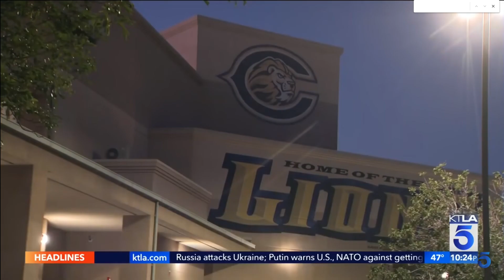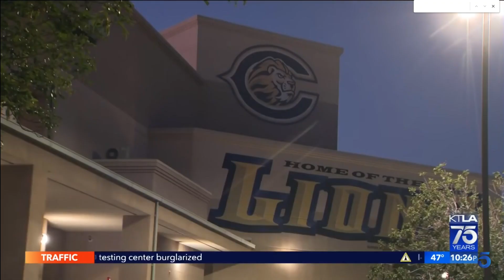2 Rialto assistant principals arrested for not reporting sexual abuse.